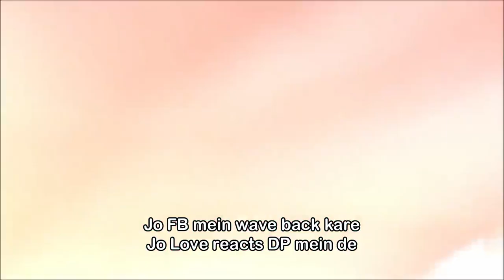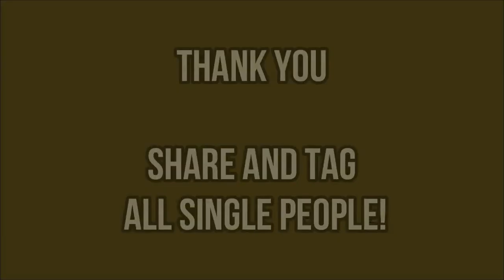The Single Anthem | Comedy Video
Here's us presenting to you the Single Anthem for all the Single people out there this Valentine's.

Lyrics : Priyam Ghose
Singer : Dipyaman Ghosh

Cast
Priyam Ghose
Karandeep Jassal
Mohit Khandelwal